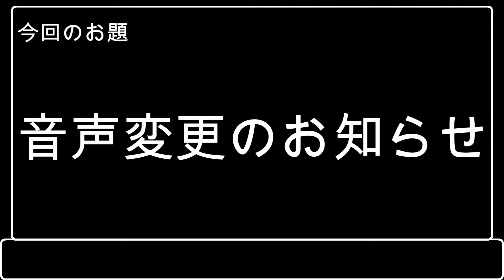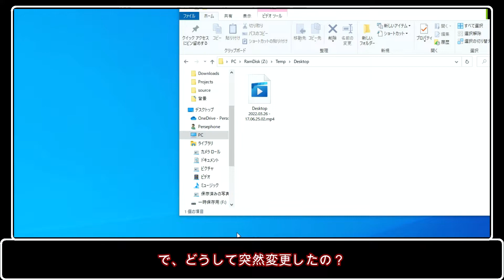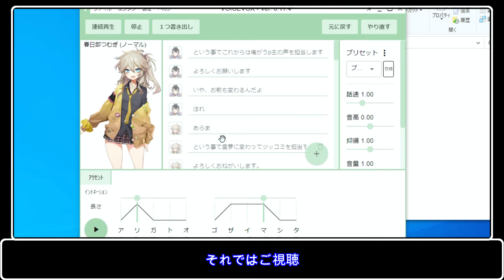[VOICEVOX]音声変更のお知らせ[YMM4]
合成音声をYMM4からVOICEVOXに変更したのでそのお知らせ動画です
また前回より動画編集ソフトがFilmoraXからFilmora11にアップデートされました。

動画編集
Filmora11
YukkuriMovieMaker4

合成音声
VOICEVOX
YukkuriMovieMaker4

VOICEVOX
青山龍星

ゲーム開始ジンバル
宿屋ジンバル

8Bit01